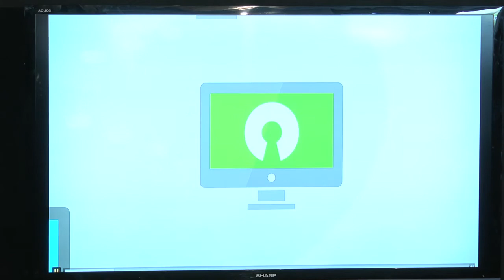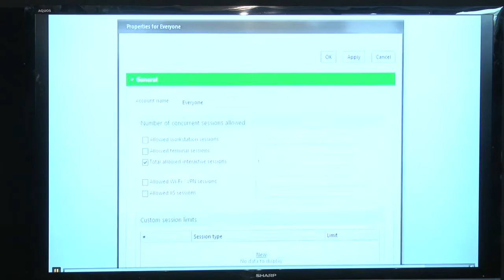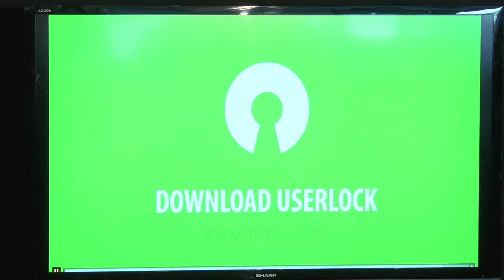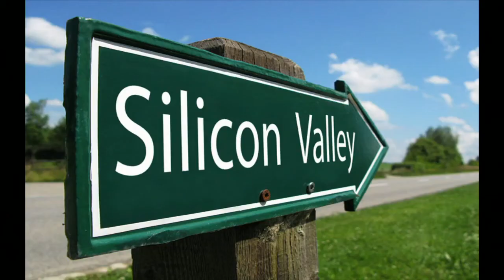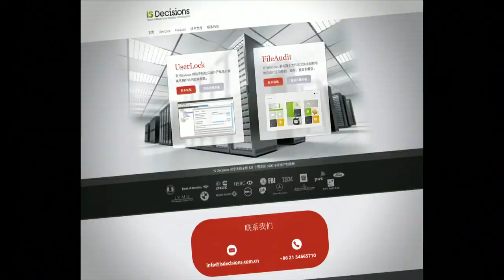How I sold 48 000 software licenses to the FBI: François Amigorena at TEDxBasqueCountry 2013